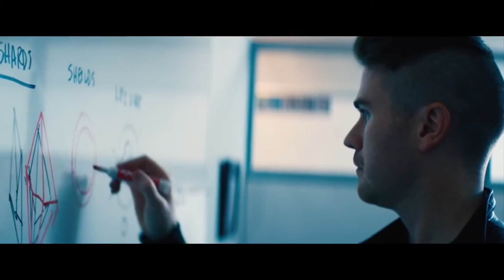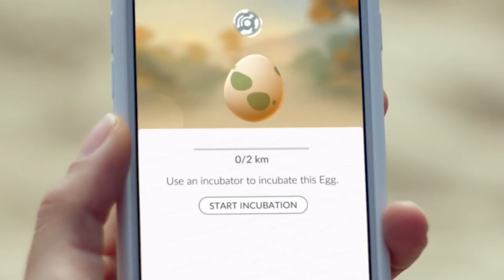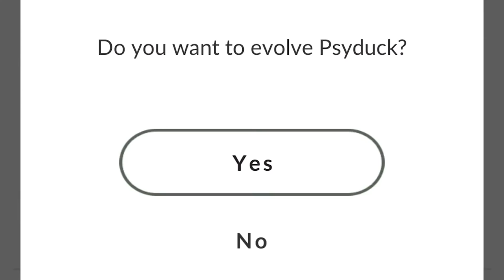The Possibilities Of Augmented Reality Storytelling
Ayzenberg's Noah Eichen and Matt Bretz discuss the potential behind the immersive technology of AR.

The two started right away by discussing “mixed reality,” grouping both AR and VR together. Talking about the experience from the Halo demo at E3 last month, Eichen explained, “I would say the sensation is like grabbing a person out of the world . . . moving them where you want, finding the right plane where they look like they’re standing in front of you, and then having their action play out. You’re just sort of witnessing that through this headset.”

“[Microsoft HoloLens] is the one device on the market that’s completely untethered,” explained Bretz. “So you don’t have to have it connected to a phone or a PC and you can be in the real world, mixed with the things that you’re adding as holograms, so that you can continue to be working on your PC or talking to someone.”

Filmmaking was also talked about, as Eichen explained the challenge of the tech: “When I first tried it, what I started thinking about was . . . if I could imagine in a couple of years, when we want to make a commercial with CG characters or real-life actors . . . and they’re placing actors and timing out shots, and everyone can visualize . . . we can all see the holographic world they’re building. And to me, that’s really an interesting way of looking at it.”

Find us on:
[a]listdaily